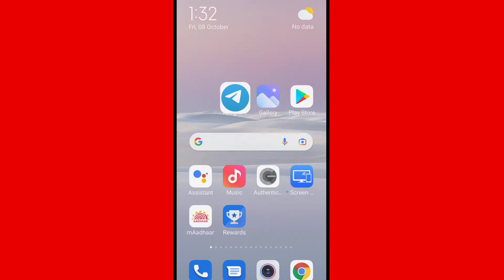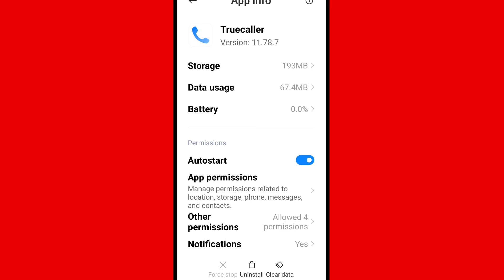Fix In Order to record voice clips need to change your microphone permission settings in Truecaller